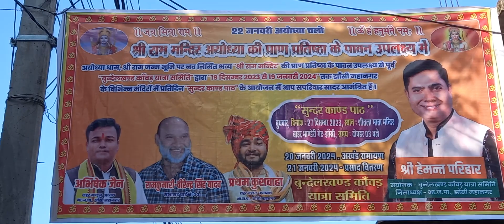सुंदरकांड पाठ आयोजन प्रथम कुशवाहा शहर मंडल उपाध्यक्ष बीजेपी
बुंदेलखंड कावड़ यात्रा समिति